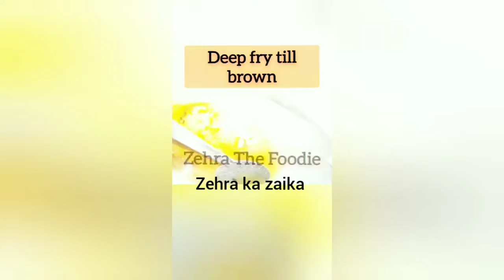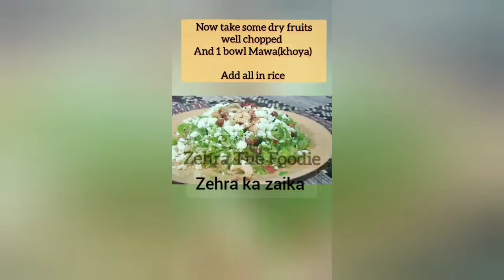Jhat pat & tasty zarda 🥣😋😋😋/Zehra ka zaika/ point /easy & delicious food/Fast food /Food lover/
Are you a food lover?
Wondering where to find new lip-smacking recipes?
 Well, the best Indian Food Bloggers are ready with their menu!
I'll help you make taste in your bowl.

Zehra ka zaika